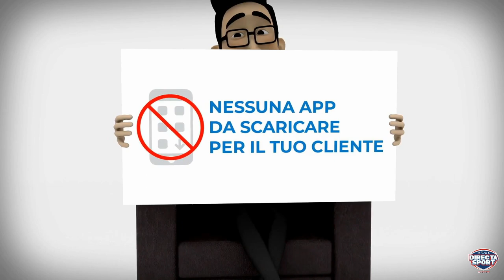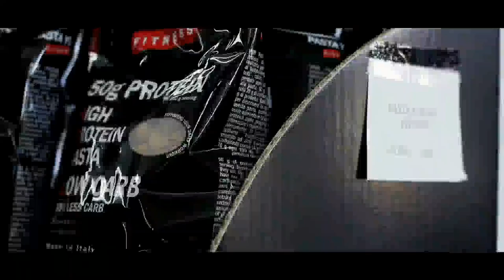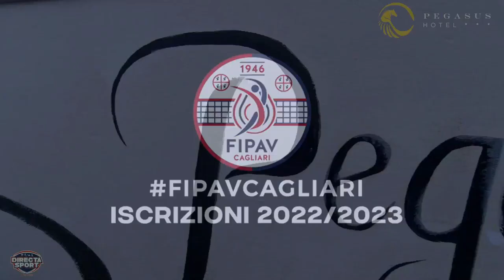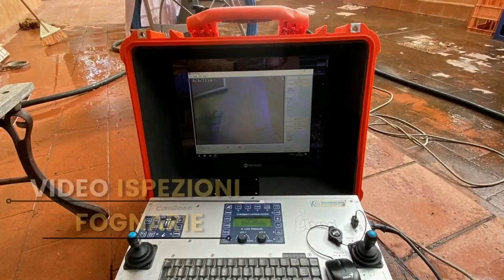Calcio Amichevole – Villacidrese-Cagliari Calcio(0-5)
⚽ E' tutto pronto per l'amichevole tra Villacidrese Calcio e Cagliari Calcio!

La squadra di Mister Ranieri è a Villacidro per riabbracciare i suoi tifosi sparsi per l'isola ma soprattutto per testare la squadra in vista del difficile faccia a faccia di sabato con il Sudtirol.

Segui la diretta con il nostro ampio prepartita.

in collaborazione Centotrentuno.com

Sono partner dell'evento:
City&City Magazine Web Solutions Siti web e Internet marketing in Sardegna Autospurgo Leoni Solar Domus S.r.l C.ap.r.i. Scarl Sonicast Srl , CapoterraaDomicilio FABIO SANNA Protezioni Solari Capoterra a Domicilio App Fidelity SMS OP Dolce Nero STIV SPORT Dinicri Sportswear MAB & Co. Scommesse sassari n1, Setrand .

Mercoledì 29 marzo, ore 15, Comunale Villacidro
immagini di Andrea Farris e Luigi Falqui, regia di Mauro Farris, commento di Roberto Carta e Roberto Pinna